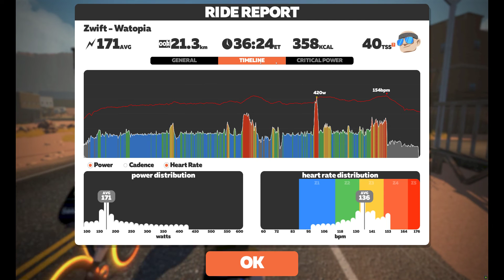Ride 366 Watopia Tick Tok